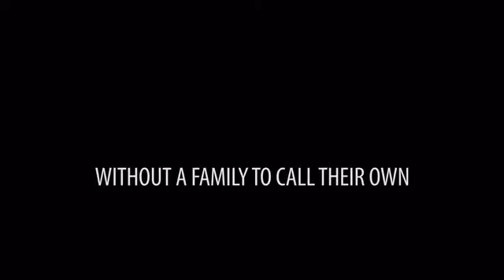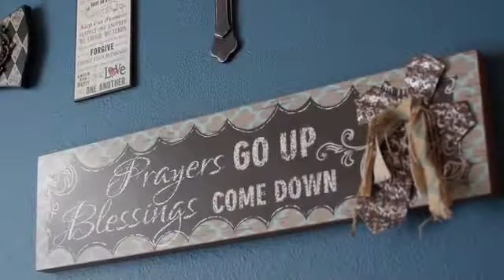The Story of Brogan